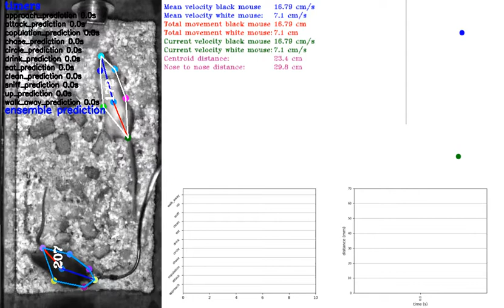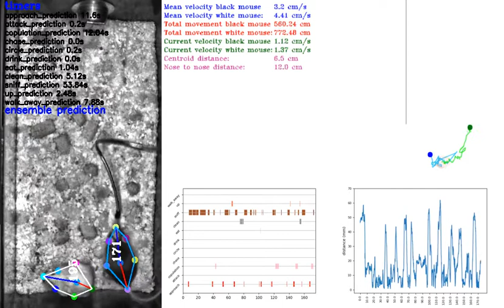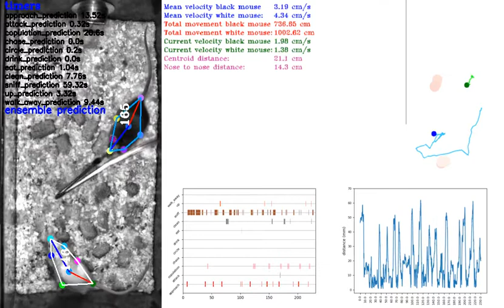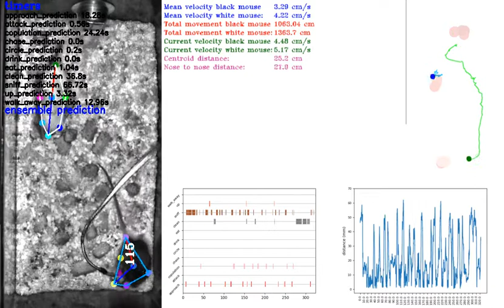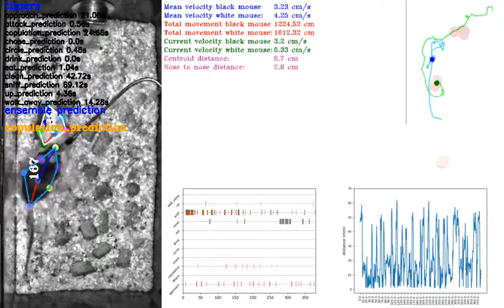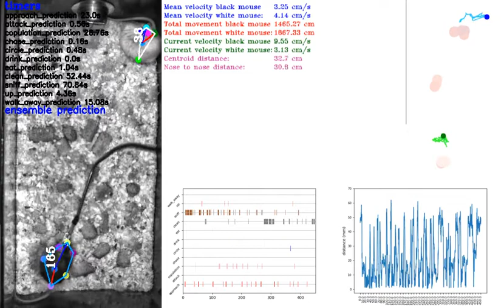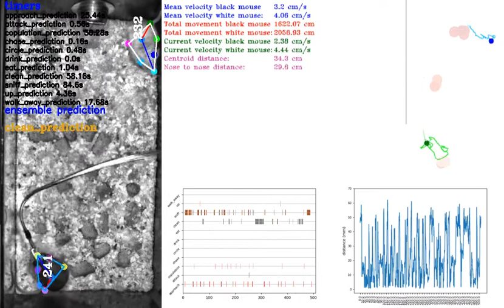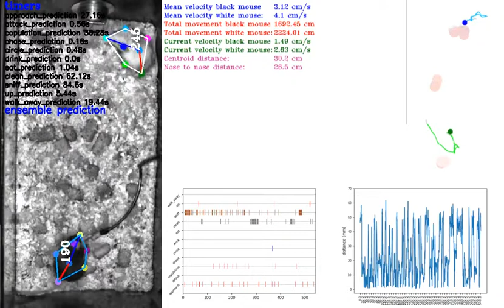predictions on novel crim13 video